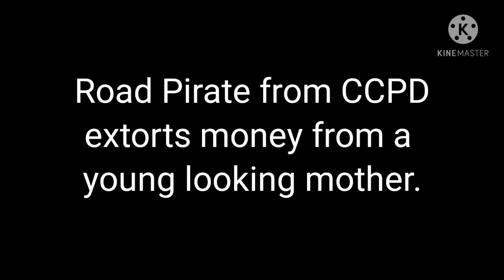Road Piracy in action